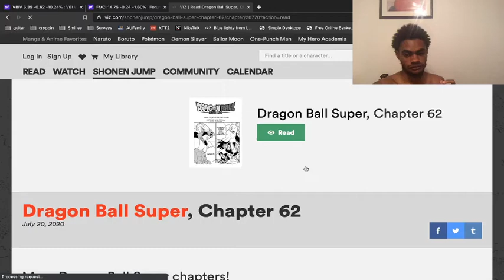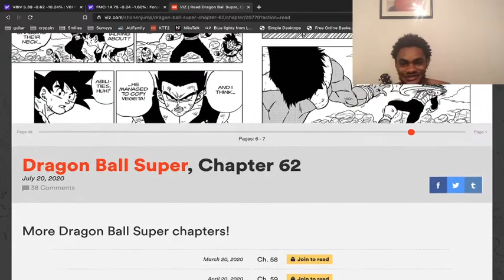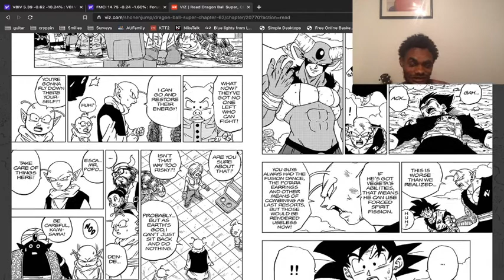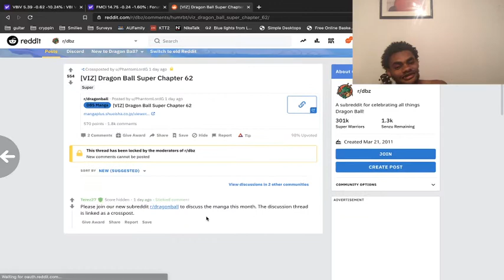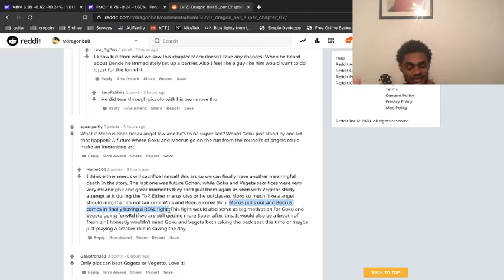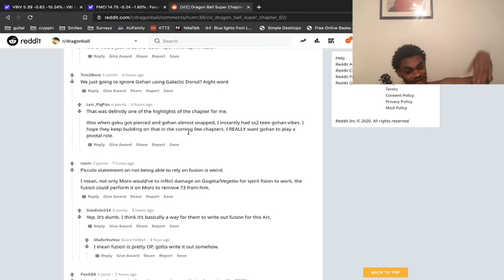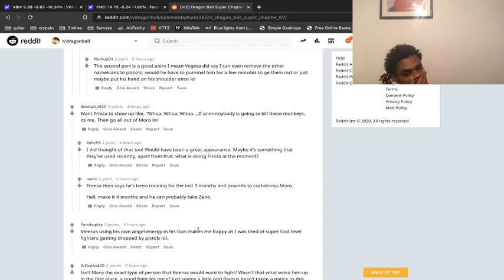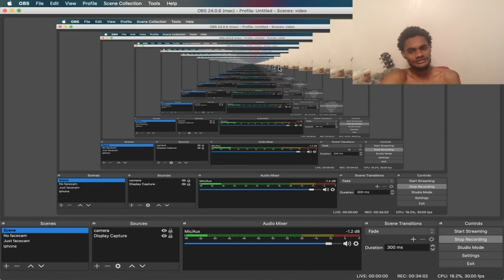THE ABSOLUTE PEAK OF MODERN DRAGON BALL SUPER | DBS Chapter 62 First Impressions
it's not getting better than this. unless Gohan goes super saiyan blanco. then it will.